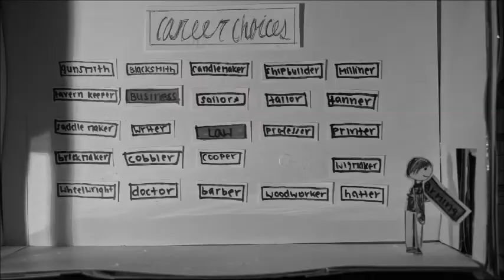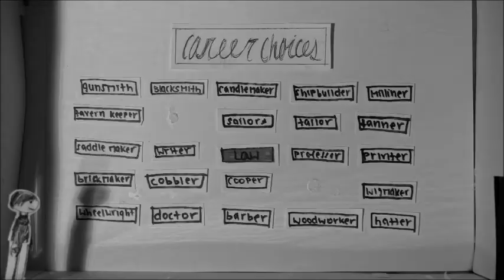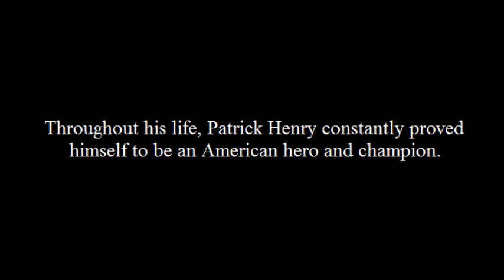Patrick Henry [History Project]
history day project :)